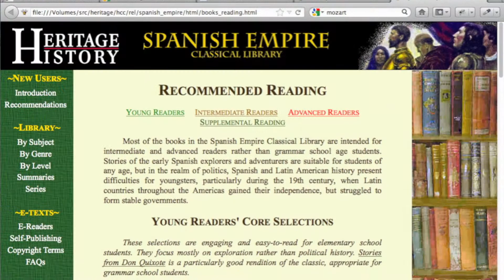Heritage History Spanish Empire Classical Curriculum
This video shows some of the great books and resources found in Heritage History's Spanish Empire Classical Curriculum.